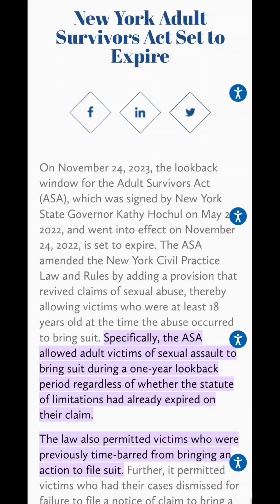There's No Reason Not To Defend Yourself